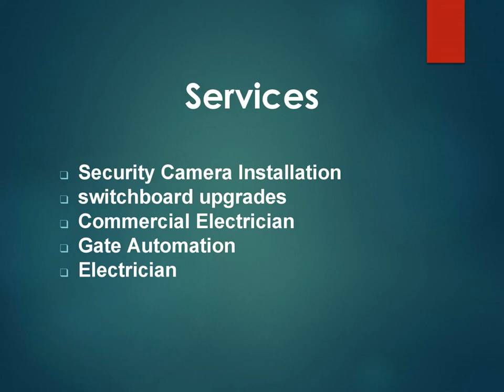Best Switchboard Upgrades in Waitao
If you are looking for the Best Switchboard Upgrades in Waitao, then contact Elite Electrical BOP. They worked in the residential, commercial, industrial, rural, and technology sectors, and prides himself on delivering exceptional service and quality installations. Elite specializes in gate automation, switchboard upgrades, lighting, security camera installations, alarms, fault finding, data and audio, pumps, and more. Exceptional services and electrical work you can trust with guaranteed customer satisfaction.